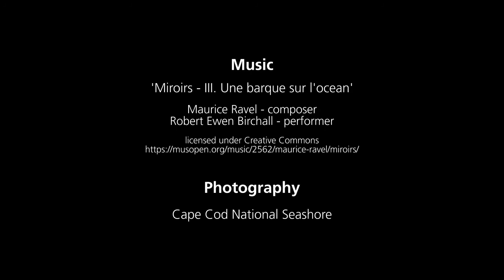Last Wave of Summer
Even when it seems gone forever, summer has a way of washing back in with ocean waves.

This film made at Marconi Beach, Cape Cod National Seashore, mixes GoPro footage made on October 2, 2015, at high tide during a storm event with a GoPro time-lapse sequence made at high tide on August 26, 2014.